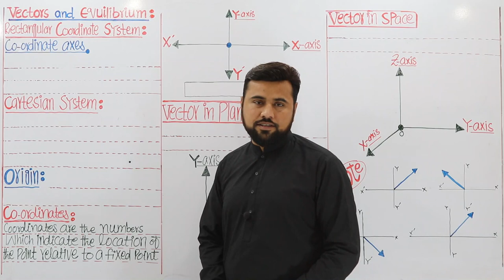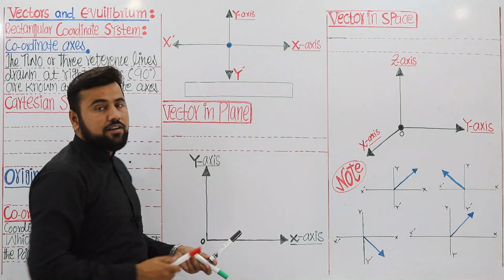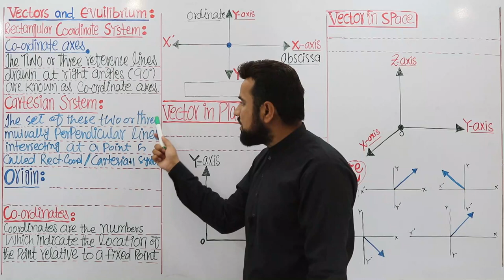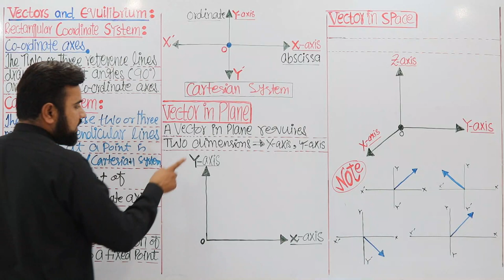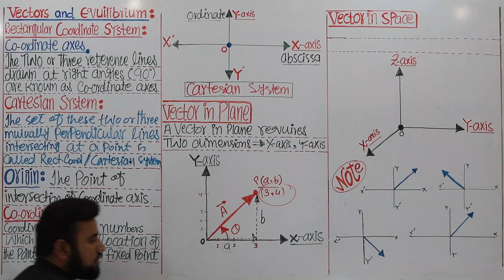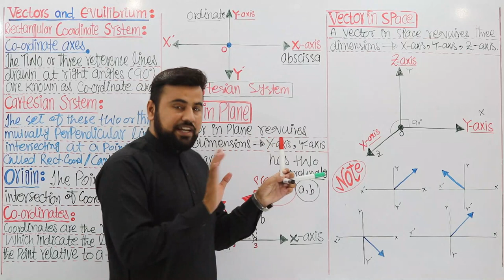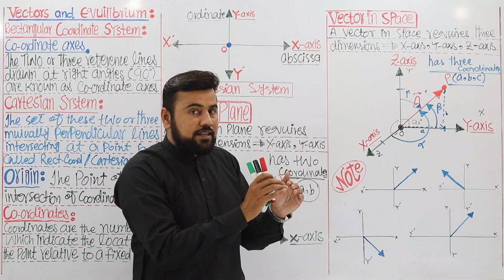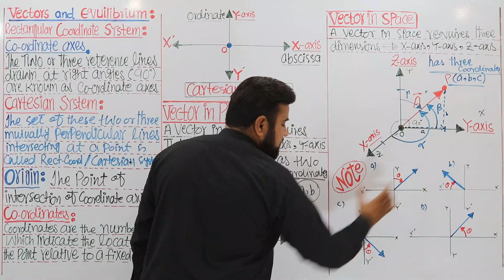Rectangular coordinate system OR Cartesian system | Vector in space | 11th Class physics Usman Shani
Topic: Rectangular coordinate system OR Cartesian system
Vector in plane
Vector in space
Coordinate axes, Origin, Cartesian coordinates